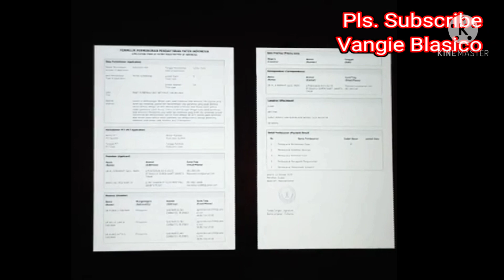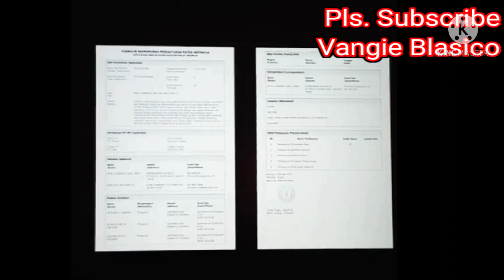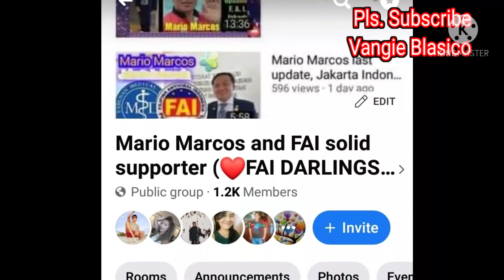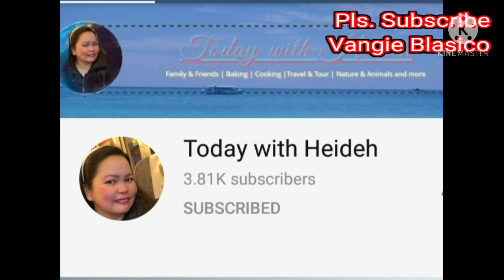Haponesa and FAI at ang panawagan Kay PRRD | Thank you Dr. Fabunan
Japanese FAI user for dengue, 10 years past and now saying thank u to Dr. Fabunan.